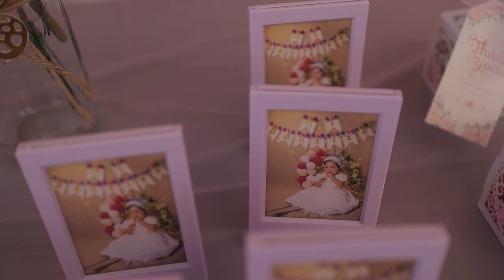Bautizo de Alondra Sarahí - León, Guanajuato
Bautizo de Alondra Sarahí - Video Corto - Parroquia de Nuestra Señora de Ocotlán. León, Guanajuato.